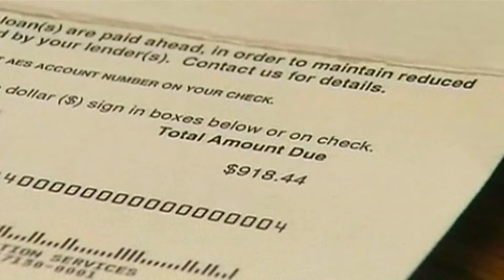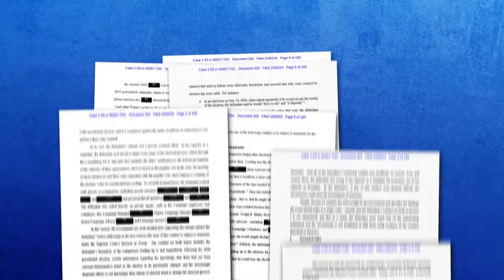Politics | Biden student loan forgiveness moves forward, Liz Cheney joins Harris rally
The Harris campaign is launching digital ads aimed at potentially persuadable Republicans.